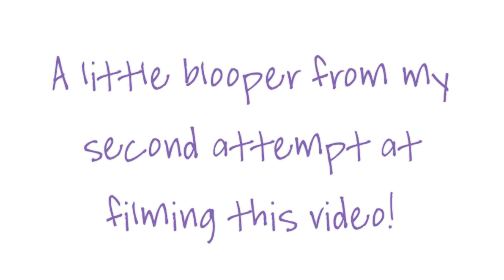I ♡ Fall Tag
Thank you to Ingrid, Jen, Sarah, Marissa, Chelsea and anyone else who may have tagged me to do this video!

QUESTIONS:
1 Favorite Fall lip product?
2 Favorite Fall Nail Polish?
3 Favorite Starbucks Fall Drink?
4 Favorite Fall Candle?
5 Favorite Fall Scarf or accessory
6 Haunted house, haunted hay ride, or haunted corn maze?
7 Favorite Halloween movie?
8 Favorite candy to eat on Halloween?
9 What are you dressing up as for Halloween?!
10 What is your Favorite thing about Fall?

What I'm Wearing:
Top- DailyLook
Chiffon Blazer- Forever21

Camcorder is: Canon T4i